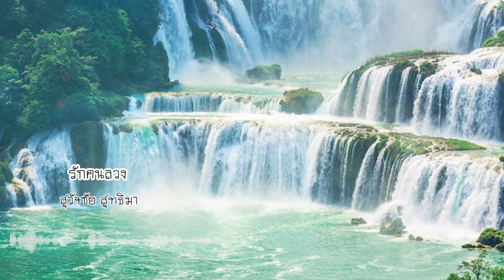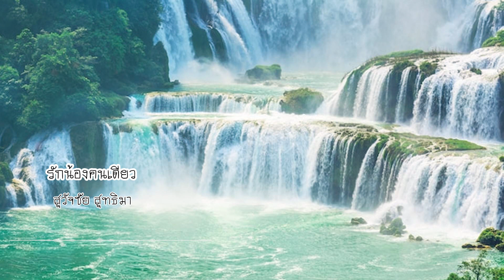ฝันฝากจากชาตรี ชุด 20 สุวัจชัย สุทธิมา l อุมาวรรณ์ สาว 2000 ปี l ลมหนาวครวญ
1. อุมาวรรณ์ สาว 2000 ปี
2. ลมหนาวครวญ
3. รักคนลวง
4. คอยเธอ
5. บัวบาน
6. รักน้องคนเดียว
7. โลกในฝัน
8. ทัวร์ความรัก
9. อดีตรักริมฝั่งตาปี
10. มองฉันให้ซึ้งที่รัก
11. คงไม่มีวันนั้น
12. ขอพรจากสวรรค์
13. พระคุณพ่อ
14. สุดแล้วแต่บุญ
15. ยอดดรุณี
16. ดรุณียอดรัก
17. พระเจ้าไม่เห็นใจ
18. รักน้องคนเดียว